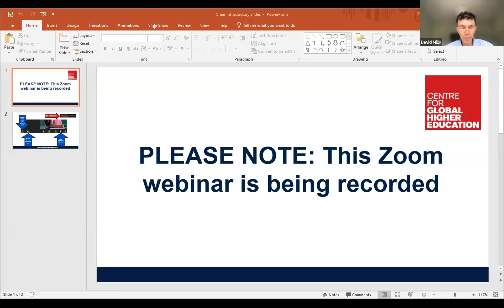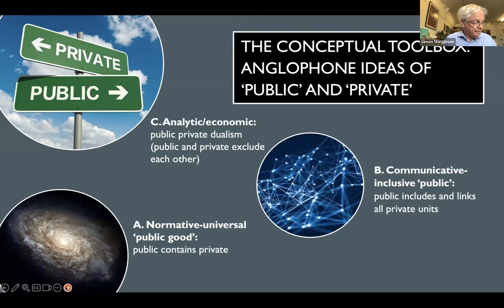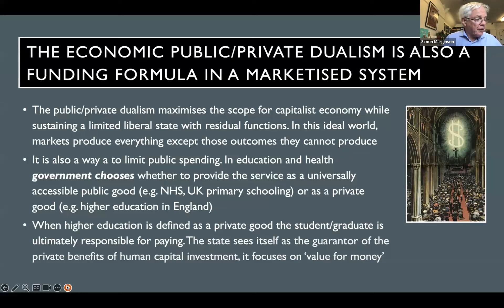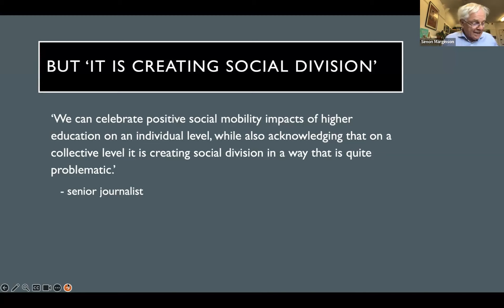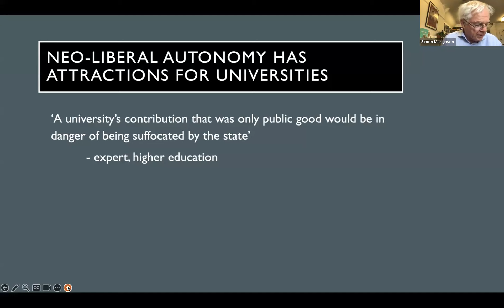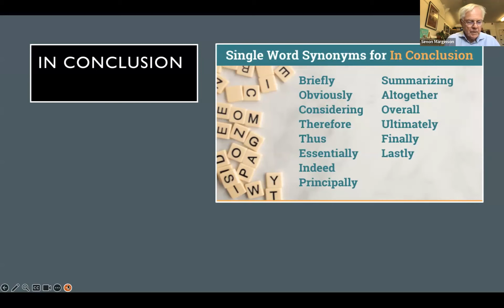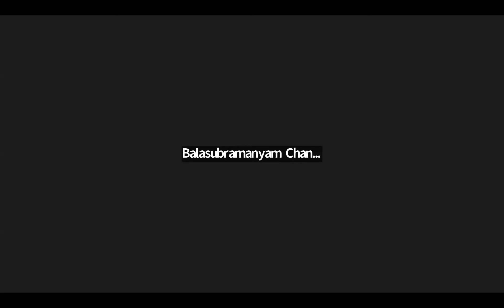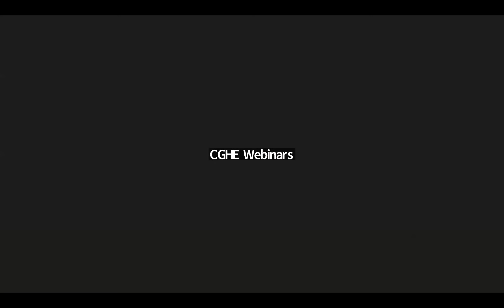Higher education and public good: The case of the UK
29 June 2023, CGHE webinar

Simon Marginson, University of Oxford

In Anglophone jurisdictions policy highlights the private goods associated with higher education, especially salary levels and rates of employment, but largely neglects goods not measured as economic values (public goods), including non-pecuniary individual benefits and collective social outcomes. Governments are largely silent on the importance and the funding of public goods. The paper reports on a study of understandings of the public good role of higher education in the UK, primarily England, part of a cross-national comparison of 11 countries. The study included review of selected ‘watershed’ policy reports and 24 semi-structured interviews in contrasting universities (13) and among policy makers, national organisations, and experts on higher education (11).

The study found that the UK now has no policy language for talking about outcomes of higher education other than individualised economic benefits, research impact, knowledge exchange and widening participation (access to education as a private good). Awareness of multiple public goods has been suppressed to justify successive fee increases and the English market model. Nearly all interviewees, including policy makers and advisers, pushed back against this, and provided examples of public goods in higher education, though the concepts lacked rigour and clarity. The policy notion of a zero-sum split of private and public outcomes (the more private is higher education, the less it is public), reflecting economic models of the split of private/public costs, was rejected by the interviewees in favour of an additive relation of private/public.

To download the presentation slides, read the abstract, and view a copy of the original chat transcript, please visit the CGHE